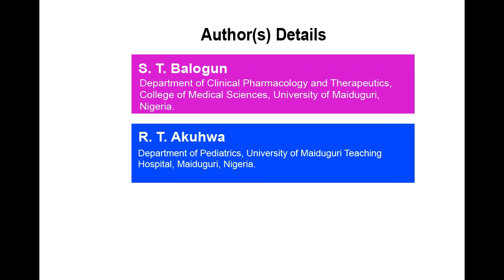Retrospective Analysis of Malarial Parasitemia and Bacteremia in Febrile Episodes Seen at Tertiary H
Retrospective Analysis of Malarial Parasitemia and Bacteremia in Febrile Episodes Seen at Tertiary Hospital at Nguru, Nigeria | Chapter 09 | Current Trends in Medicine and Medical Research Vol. 5

Background: Febrile episode remains the common clinical presentation responsible for hospital admission among children aged less than 5 years in sub-Saharan African. The overlapping of clinical signs and symptoms, with diverse aetiological agents implicated in febrile illness, tends to compound effective diagnosis and management approach in a low-resource healthcare setting.

Objective: We retrospectively analysed malaria parasitemia and bacteremia results of febrile patients seen at a tertiary hospital in Nguru, Yobe state, Nigeria.

Study Design: A retrospective study analysed malarial parasitemia and bacteremia of febrile patients aged less than 12 years.

Place and Duration of Study: The study was conducted at the federal Medical center Nguru in the department of Medical Microbiology and Paediatric that spanned between January and December 2014.

Methodology: Thick and thin blood smear examination for asexual malarial parasite, blood culture technique for bacterial pathogens isolation and antibiotic susceptibility testing were employed for the study.

Results: Malarial parasitemia was detected in 44(32.6%) cases, bacterial pathogens isolated in 51(37.8%) and co-infection prevalence of 16.3% respectively. Five different bacterial pathogens were isolated, Staphylococcus aureus accounted for 34(66.9%), Salmonella spp 10(19.6%), Escherichia coli 4(7.8%), Coliforms 2(3.9%) and Streprotococcus pneumoniae 1(2.0%) respectively. The statistical difference was observed between clinical details and microbiological indices, malarial parasite (P 0.001) and bacterial pathogens (P 0.0001). High malarial parasitemia and bacteremia was observed within the age-group of 1-11 months and 60 months. The bacterial pathogens demonstrated high resistance pattern to ampicillin and cotrimoxazole.

Conclusion: These findings presented local epidemiological data of febrile episode that could optimized febrile illness diagnosis and management approach.

Author(s) Details

K. O. Okon
Department of Medical Microbiology, Federal Medical Centre, Makurdi, Nigeria.

M. Y. Bularafa
Department of Medical Laboratory Services, Federal Medical Centre, Nguru, Nigeria.

S. Pius
Department of Pediatrics, University of Maiduguri Teaching Hospital, Maiduguri, Nigeria.

S. T. Balogun
Department of Clinical Pharmacology and Therapeutics, College of Medical Sciences, University of Maiduguri, Nigeria.

R. T. Akuhwa

B. A. Zanna

J. O. Onah
Clinton Health Access Initiative, Abuja Office, Nigeria.